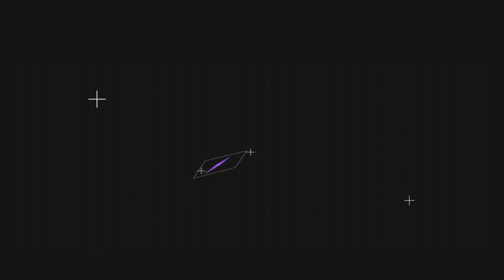How To Become 👨🏻‍🔧 ✈️ Aircraft Maintenance Engineer 🛠️ | IAJ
AME College And Module List